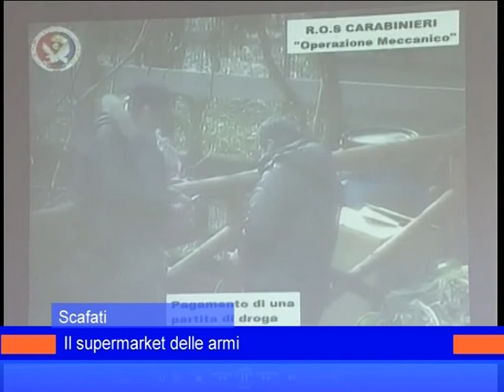ritorno arresti cc ros 18 giugno